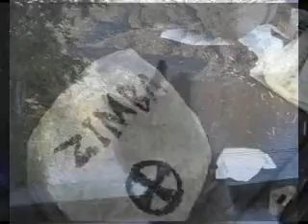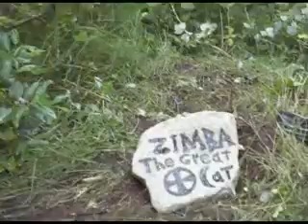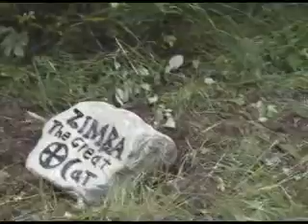Zimbas grave old video from 2007